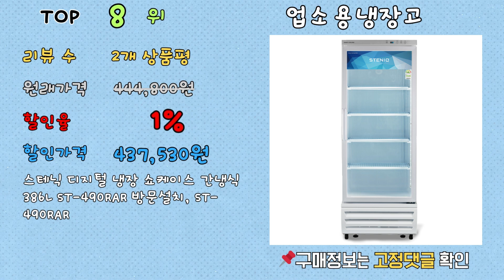가성비 업소용냉장고, 최대 25% 할인! ㄷㄷㄷ 랭킹 TOP 10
[00:06] ✅1위 | 원래 가격: 380,000원 | 할인율: 25% | 할인 가격: 306,000원 | 리뷰 수: 5개 상품평 | 청우냉열 CW-470R 업소용 냉장 음료 쇼케이스 냉장고, URL

[00:16] ✅2위 | 원래 가격: 1,610,000원 | 할인율: 14% | 할인 가격: 1,377,800원 | 리뷰 수: 7개 상품평 | 스타리온 업소용냉장고SR-C45CI1분의 2 수평 내부스텐, 내부스텐 SR-C45CI, URL

[00:26] ✅3위 | 원래 가격: 388,000원 | 할인율: 14% | 할인 가격: 388,000원 | 리뷰 수: 201개 상품평 | 업소용 음료수 술냉장고 UNI-D465RF 화이트/블랙 420L, URL

[00:36] ✅4위 | 원래 가격: 490,000원 | 할인율: 12% | 할인 가격: 490,000원 | 리뷰 수: 44개 상품평 | 국내산 1등급 음료냉장고 LG콤프 올블랙 올레드 냉장 쇼케이스 꽃 음료수 업소용 냉장고, URL

[00:46] ✅5위 | 원래 가격: 1,168,000원 | 할인율: 10% | 할인 가격: 1,051,200원 | 리뷰 수: 1개 상품평 | 키스템 올스텐 디지털 45박스 기존 KIS-PD45RF 업소용냉장고, URL

[00:56] ✅6위 | 원래 가격: 379,000원 | 할인율: 7% | 할인 가격: 379,000원 | 리뷰 수: 0개 상품평 | 스테닉 기계식 간냉식 업소용 냉장 쇼케이스 386L ST-495RBR-5 방문설치, ST-495RBR-5, URL

[01:06] ✅7위 | 원래 가격: 599,760원 | 할인율: 4% | 할인 가격: 574,120원 | 리뷰 수: 2개 상품평 | 스테닉 프리미엄 쇼케이스 업소용 냉장고 간냉식 381L STPM-490RAR 방문설치, STPM-490RAR, URL

[01:16] ✅8위 | 원래 가격: 444,800원 | 할인율: 1% | 할인 가격: 437,530원 | 리뷰 수: 2개 상품평 | 스테닉 디지털 냉장 쇼케이스 간냉식 386L ST-490RAR 방문설치, ST-490RAR, URL

[01:26] ✅9위 | 원래 가격: | 할인율: 0% | 할인 가격: 360,000원 | 리뷰 수: 3개 상품평 | 캐리어 1등급 음료수 냉장고 CSR-480R1H 업소용 주류 술 냉장 쇼케이스, URL

[01:36] ✅10위 | 원래 가격: | 할인율: 0% | 할인 가격: 399,000원 | 리뷰 수: 1개 상품평 | 캐리어 일반 냉장 쇼케이스 화이트 386L 방문설치, URL